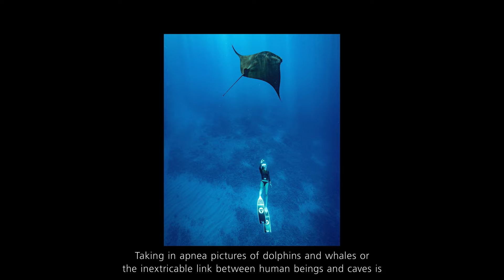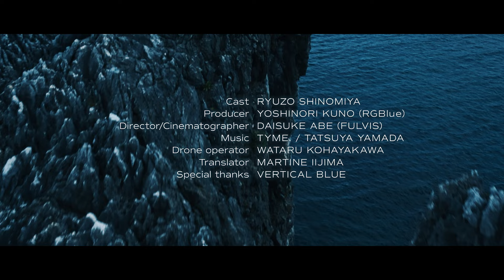The Story of Ryuzo Shinomiya, Free Diver / Photographer | RGBlue Short Film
Free Diver/Photographer Ryuzo Shinomiya
Drone operator　Wataru Kohayakawa
Translator Martine Iijima
Special thanks　Vertical BLUE
- Underwater Shots –
Camera operator Isamu Osada
Model Kaori Kirimoto
Light 1 Hikaru Chinomi
Light 2 Nana Abe
Safety Miyuki Komiyama
Boat captain 1 Kenji Kamiya
Boat captain 2 Kana Tomiyama
Boat crew 1 Sho Tanahara
Boat crew 2 Ayaka Kishi
Boat crew 3 Sachie Ozawa
Produced by RGBlue (AOI JAPAN CO., LTD.)

April.2021